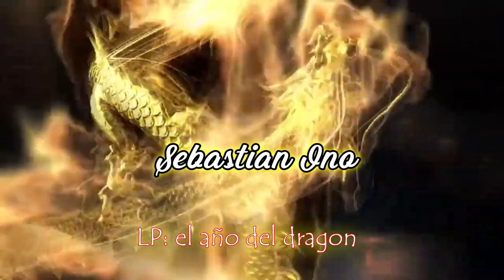Sebastian Ono-cuentame de ti -my honey teaser( El año del dragon)